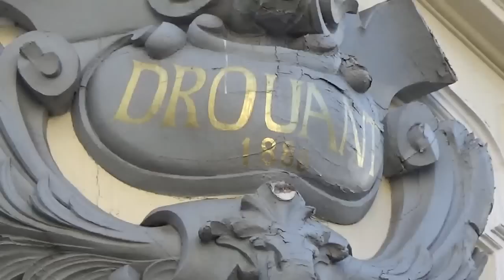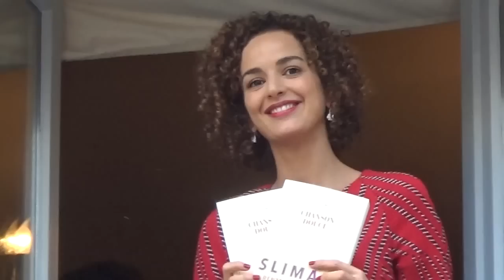Leïla SLIMANI gagne le Prix Goncourt à Paris - 3 novembre 2016 avec Bernard Pivot, Tahar Ben Jelloun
Leïla SLIMANI gagne le Prix Goncourt à Paris le 3 novembre 2016 pour Chanson Douce - restaurant Drouant - en compagnie de Bernard Pivot, Tahar Ben Jelloun etc...